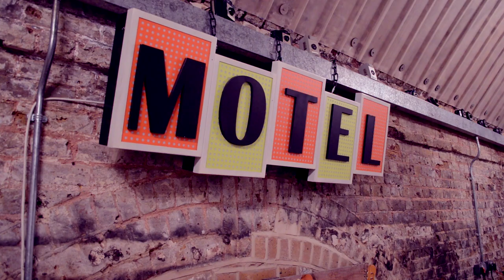Darren Childs cover shoot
Go behind the scenes at Director magazine's June cover shoot with UKTV chief executive Darren Childs.